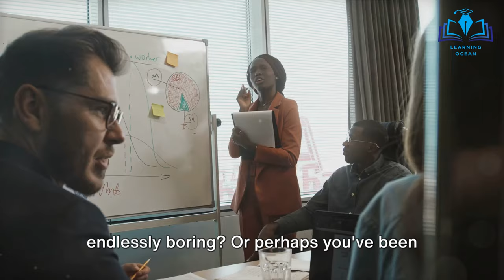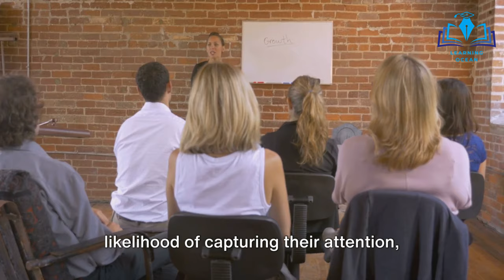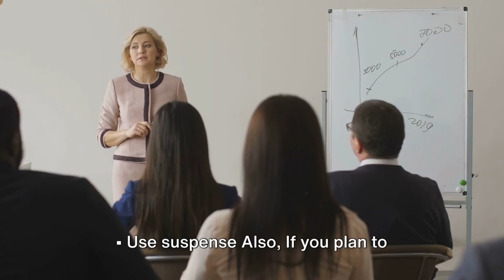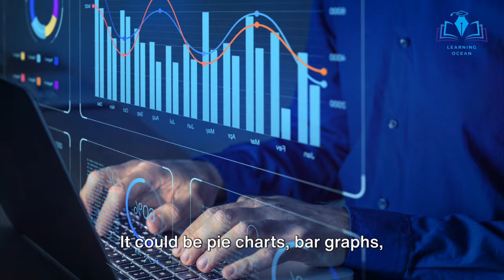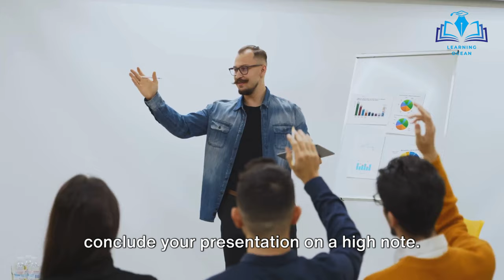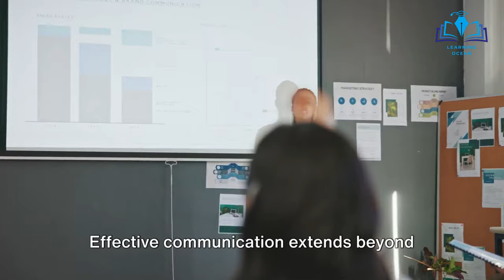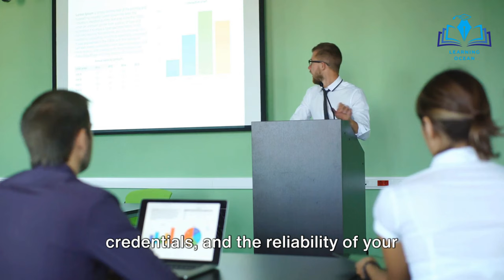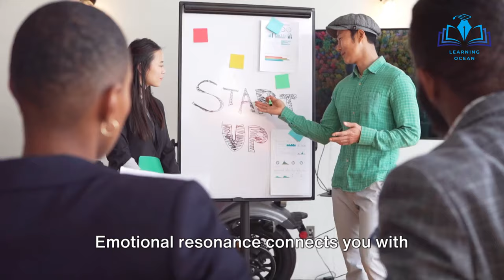Mastering Effective Presentations | Full Course | Presentation Skills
Welcome to the "Mastering Effective Presentations" course! In this comprehensive online training, you will unlock the secrets to delivering compelling presentations with confidence and impact. Whether you're a seasoned professional looking to refine your skills or a beginner seeking to build a strong foundation, this course will elevate your presentation abilities. Explore the art of engaging your audience, crafting clear messages, and mastering the nuances of body language and voice modulation. With practical tips and real-world examples, you'll gain the tools to captivate any audience. Join us on this transformative journey and become a more confident and influential presenter.

00:00 - Intro
03:06 -The 4P Process
03:42 - Know Your Audience
06:29 - OBC Structure
10:09 - Monroe’s Motivated Sequence
12:12 - Rules of Practice
12:54 - Presenting Tips
14:06 - Audience Interaction
16:00 - Building Confidence
18:21 - Body Language Secrets
20:41 - Ethos, Pathos, Logos
23:34 - Storytelling Techniques
26:13 - Voice modulation Tips
28:15 - Concluding the course